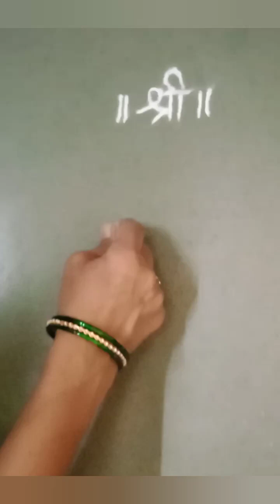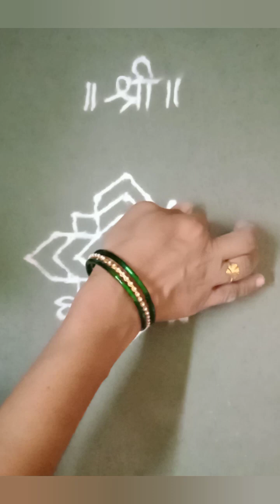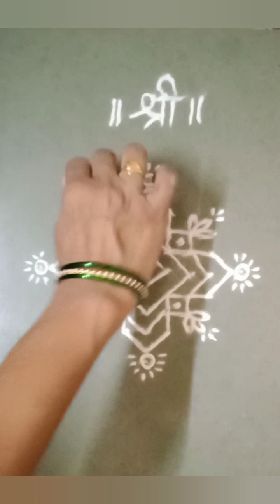Easy and Simple Rangoli Designs |Rekhacreations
creativerangoli festivalspecial flowerrangoli colourfulrangoli dailymuggulu kolam muggulu attractivedesigns festivalrangoli rangoli rangolidesignswithcolours beautifulrangoli beginnersrangoli rangolidesigns rangolidesign trendingvideo viralvideo satisfyingvideo rekha flowerrangoli swastikrangoli

Hi
I am Rekha wani (Rekha Creations)

Video Contains :
Rangoli
Kolam
Swastik
Muggulu
Rangoli design
Kolam designs
Muggulu designs
Kolam Rangoli
Muggulu Rangoli
Simple rangoli
Daily rangoli
Attractive rangoli
Attractive rangoli designs
Mnmohak rangoli
Shivling rangoli
Thipkyanchi rangoli
Beautiful rangoli
Colourful rangoli
Colours rangoli design
Rangoli colours
Rangoli colors
Festival Rangoli
Diwali rangoli
Navratri rangoli
Dasara rangoli
Dusshehra rangoli designs
Sankranthi rangoli
Makar Sankranthi rangoli
Ganesh rangoli
Lakshmi Puja rangoli
Welcome rangoli
Welcome Baby rangoli
Border rangoli
Satisfying rangoli
Relaxing rangoli
Unique rangoli

रंगोली
 रांगोळी
 दररोज साठी रांगोळी
 शुभ लाभ रांगोळी
 स्वस्तिक रांगोळी
 फुलांची रांगोळी
 रांगोळी डिझाईन
 रंगोली डिजाइन
Simple रांगोळी
 दररोज दारात बनवा रांगोळी
 सोपी रांगोळी
 सुंदर व आकर्षक रांगोळी
Simple रंगोली डिजाइन
 ठिपक्यांची रांगोळी
 मनमोहक रांगोळी